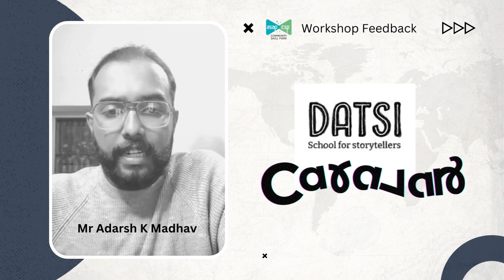Datsi Caravan - Story Telling in the Digital Age - Feedback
Storytelling allows us to shape and interpret our experiences, giving them meaning and significance in our lives. It speaks to the power of memory and the importance of sharing stories with others to express our response to the world around us.

Bringing quality art education to the community, Datsi's Caravan was the gateway to the digital arts scene for students, amateurs, hobbyists and professionals alike.

Listen to Mr. Adarsh K Madhav who attended the workshop at Kozhikode led by Michael Joseph, Filmmaker & Academician and Suresh C Head of Animation Training Datsi School for Storytellers. Happy to know that the workshop was very helpful.